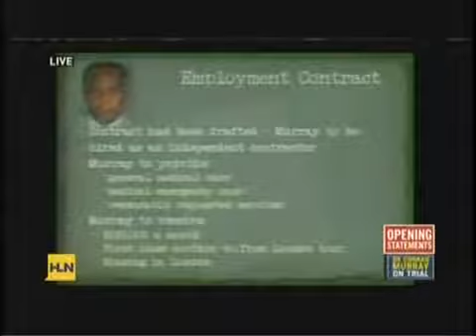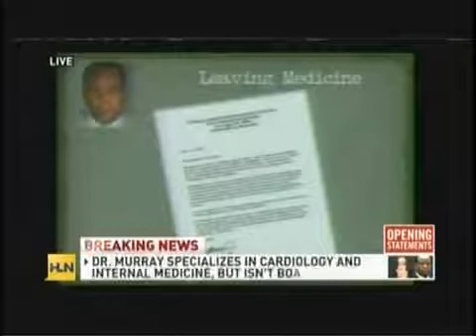Eröffnungsplädoyer - Part 3 / Dr.Murray Trial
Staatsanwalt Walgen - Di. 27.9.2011